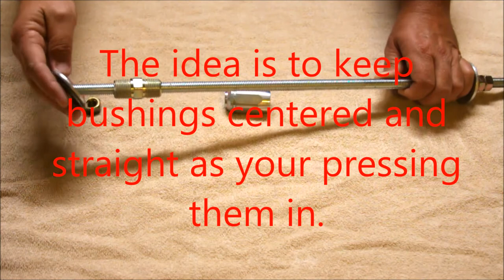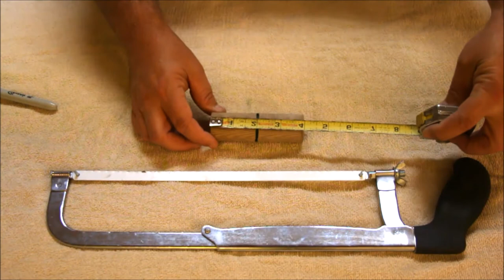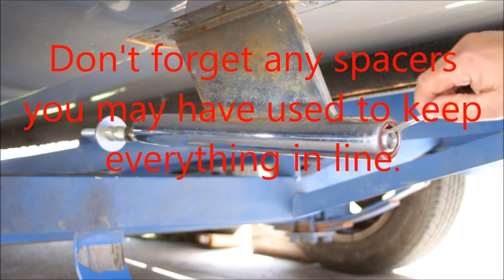Flat Bottom V-Drive Strut Bushing Replacement - Part 4: Prepare and Install New Bushings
In this video I show you how to make a tool to press the bushings in. Then explain preparing and installing the new bushings. Not saying this is the "right" way to do this, this is just the way I did it. Thanks to anybody that has helped me figure things out on my boats thru the years.